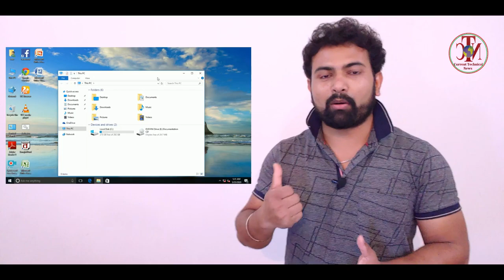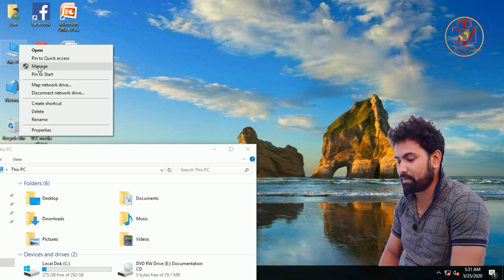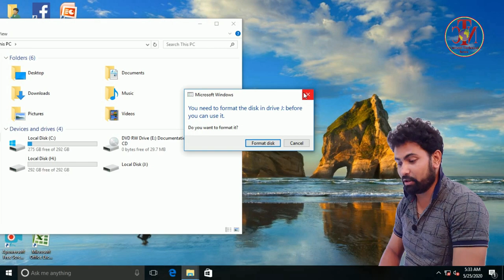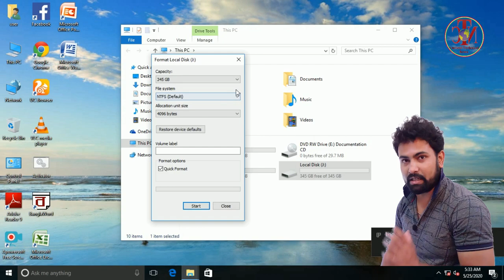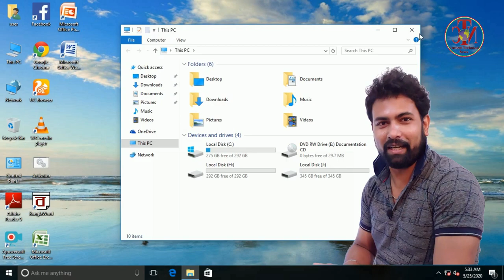Can’t See My Hard Drive? | How to show hidden partition in win 10 | Missing Hard Drive | Win10 Fix.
How to show hidden partition in win 10.
Today I am going to Present that Most Of the Peoples Very Common Problem they don't see their Hard drive or partition on their brand new Windows 10 PC, this is how to fix it! Keep in mind, this will wipe your drive and all files.

Your Quarries ---

1. How to show the hidden partition in PC.
2. How to show hidden partition.
3. How to show hidden partition in windows 10.
4. How to show the hidden partition in windows 7.
5. How to show hidden partition in windows 8.
6. How to show hidden partition on windows 10.
7. How to show hidden partition on windows 7.
8. How to show hidden partition in win 10.
9. Can’t See My Hard Drive?.
10.  How to show hidden partition in win 10.
11.  Missing Hard Drive.
12. Win10 Fix.